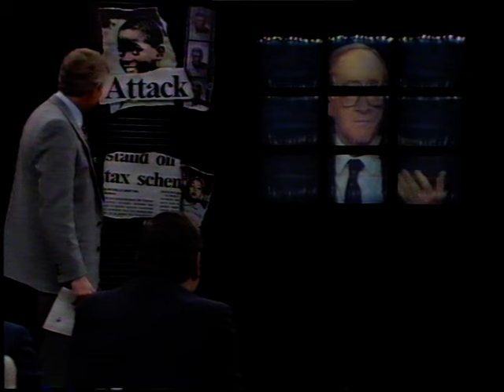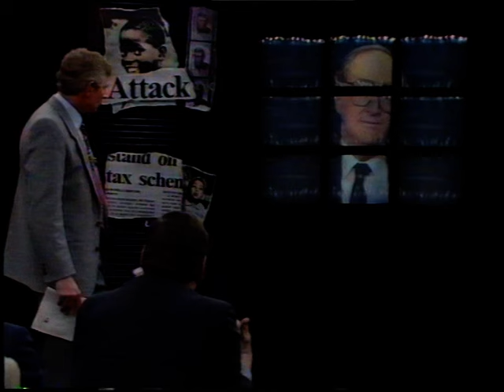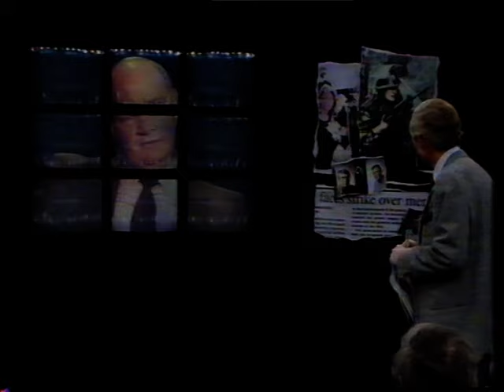1989 RUFF STUFF ABC Documentary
Featuring Daryl Brohman, Ron Barassi, Rex Mossop, Roy Masters, Geoff Gerard. Covering sport violence across the codes. Hosted by Peter Couchman